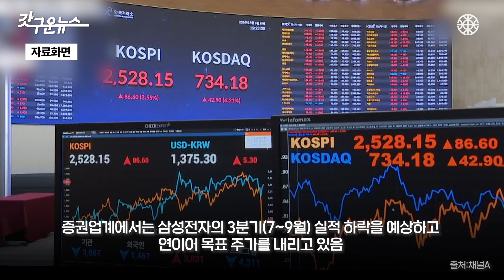외국인 국내 주식 2조5000억 원 매도...삼성전자 목표주가 연이어 하향 [갓구운뉴스]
자본시장 선진화하겠다 했지만 정작 선진 자본은 한국을 떠나고 있습니다. 금융감독원은 지난달 외국인이 국내 상장주식 2조5090억 원을 순매도했다고 전했습니다.

지난달 말 기준 외국인이 보유 중인 국내 상장주식 규모는 802조1000억 원으로 집계되었습니다.
직전 달에 30%를 넘어섰는데 20%대로 다시 내려앉은 상황입니다.

삼성전자 등 대형주의 주가가 크게 내려앉은 상황이
증시 약세에 영향을 미친 것으로 보였습니다.

삼성전자와 SK하이닉스 역시 목표주가 연이어 하락세를 보이고 있습니다.

이에 전문가들은 반도체 등 대장주가 과도하게 빠졌다며 매수 타이밍이라고 설명했으나 기업과 정부 측에서 투자자들에게 근본적인 신뢰를 주지 않는다면 체질 개선은 쉽지 않다는 지적도 나왔습니다.